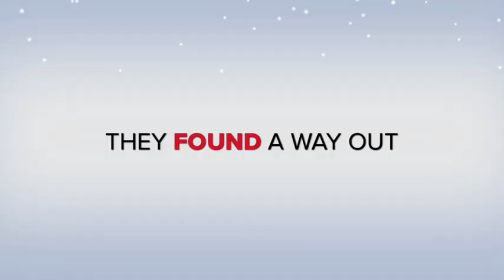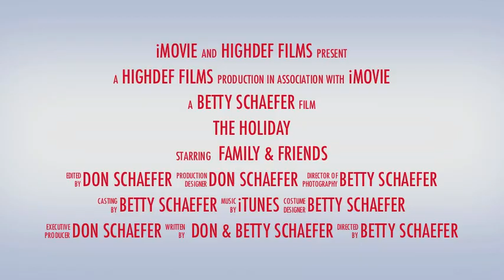Family and Friends Large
Some video of family and friends having fun!